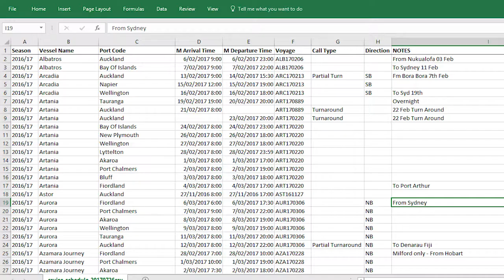Cruzee - Asterix & Obelix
Cruzee.tech is a web app that provides useful information about cruise ships to businesses, locals and tourists.